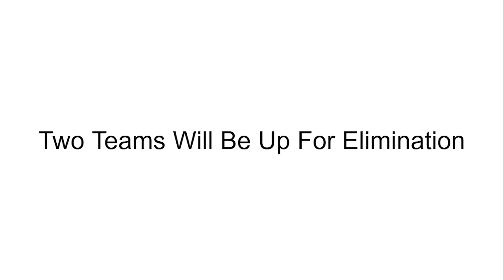It's A Me 14's Huge Character Voting Episode 10